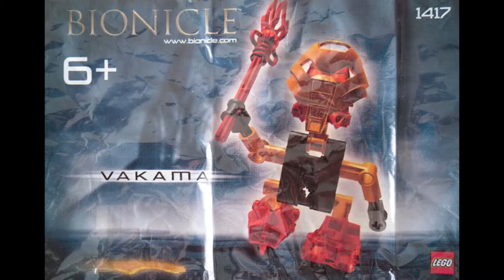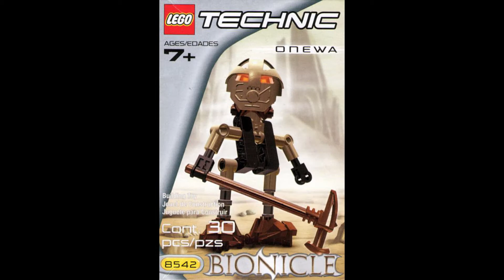LEGO Bionicle 2001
All LEGO Bionicle sets - 2001